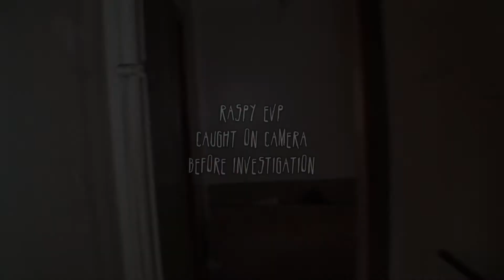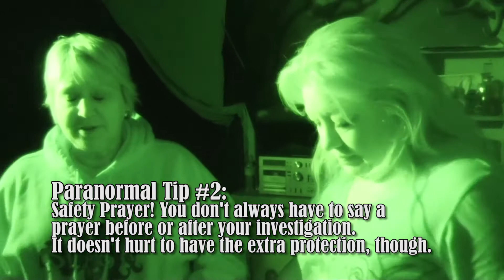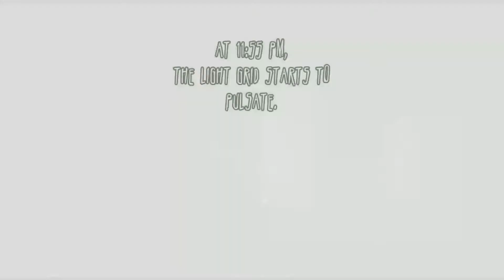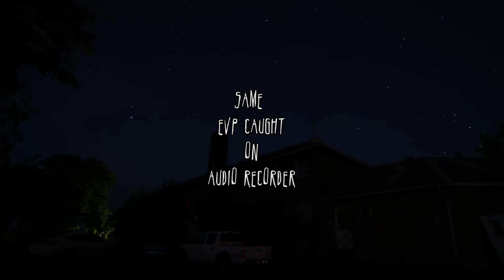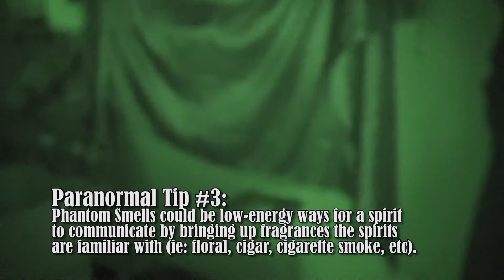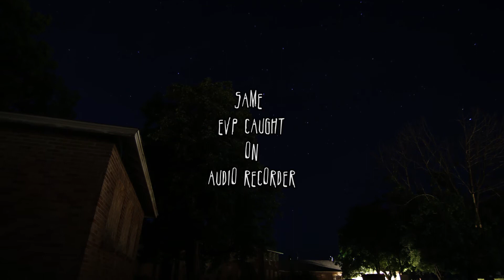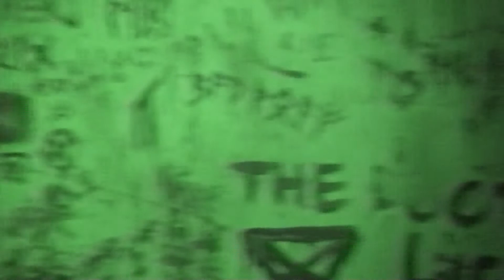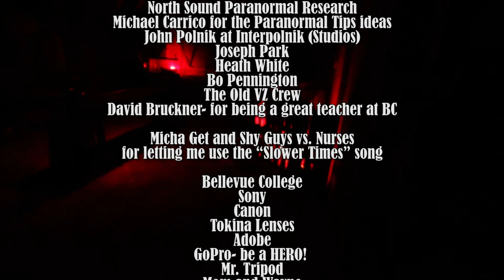Ghosts of Lewiston: Neva's Retirement Home Paranormal Investigation 2014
Here is the newest paranormal documentary of mine. This was filmed in June 2014 and I finally got around to editing it all together. This investigation was pretty fun because I had the chance to investigate with a couple new people and I even had the opportunity to do a pre-investigation with my daughter! Not only did we catch some cool evidence during the investigation, but there was some paranormal activity going on before the investigation began!
I filmed another paranormal investigation in Lewiston that summer during the month of August. I will, hopefully, have that one up shortly. I will not have the opportunity to go to Lewiston this year (2015) due to work conflicts. That means nothing new to film this year and I can't even attend the Hot August Nights events. Ugh...

"Horror 01"- Stinger
"Engulfing Shadows"

"Slower Times" by Shy Guys Vs. Nurses